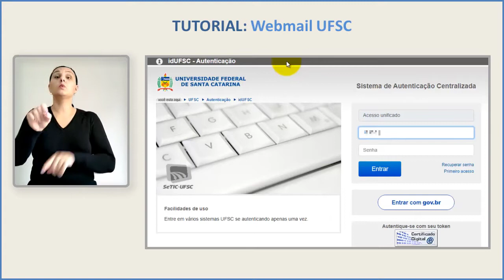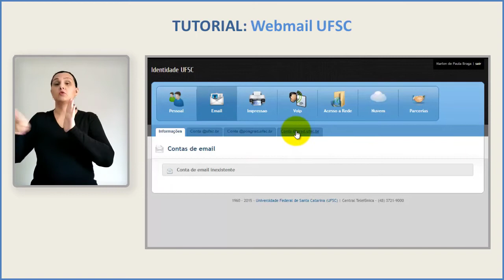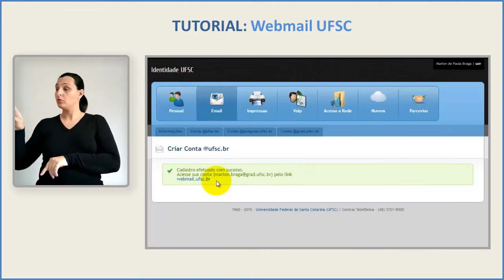TUTORIAL: Webmail Institucional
Conhece o e-mail institucional da UFSC? Caso não ele é com @grad.ufsc.br, mas pra saber de verdade como fazer um pra você, como ter acesso e uma porção de outras informações é só dar uma olhadinha nesse tutorial aqui, não deixe de conferir!